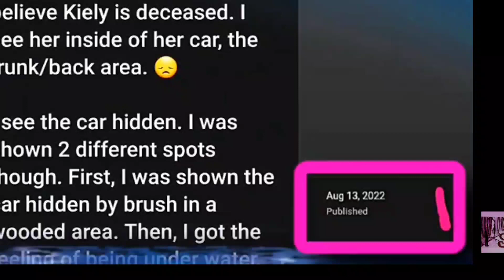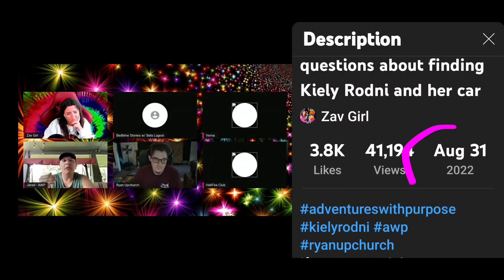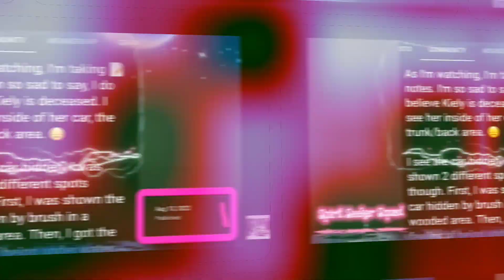Kiely Rodni was found in the BACK Like I said on 8.13.22 | LINK to full video below! 🔮⚖️🔮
👑🙋‍♀️👩‍🎨 If you really enjoy my channel, and you would like to help support for more paranormal investigations...

🥳Brand New Facebook for contact & tips through Facebook pay (no fees at all!)

✴Please hit that👍 THUMBS UP👍 if you liked anything about this video! 😁🤗👍 or thumbs down if you don't! Either way, just give me some thumbs please! 👎👍👋

The 🔴live🔴 chat is where it's at!! Pretty much All my videos are live streams! Please join us!!👍🥳

⚠️Warning: I am UNCENSORED but I'll never bash or judge or criticize and I sure won't allow it done anywhere I can control it!

Are you a YouTube creator? Do you have TubeBuddy to help you with your channel? If not, check it out! It's helped me!

😎👀 Stalk me on Instagram @mandyy._22 👑👑

👑🐦I have Twitter! @SSSquad333

🏚👑My Paranormal Investigations Equipment I use:

🏚My Halo Phone Battery charger I use on investigations:

🏚My SB-7 (spirit box) and K2 (EMF Meter) set I use:

🏚My Spirit Box speaker:

🏚Flashlight I attach to my selfie stick tripod:

🏚Pepper Spray (mine is pink)

🏚Grid light pen

🏚My backpack

👻 My Jug a Lug I use to keep my drink close and ice cold:

I want to Clearly state that my channel MAY contain copyrighted content not authorized for use by the owner.